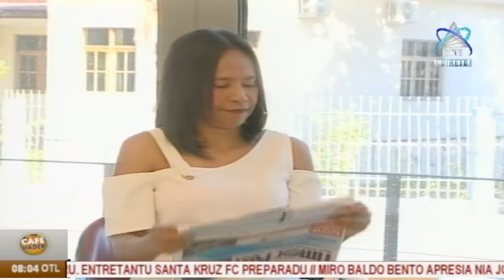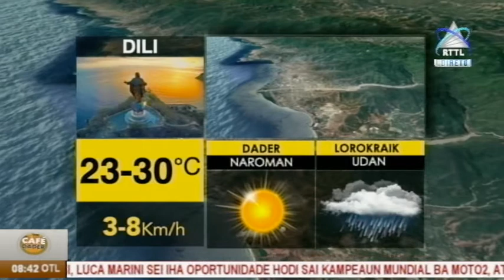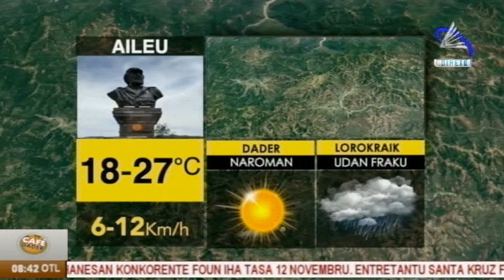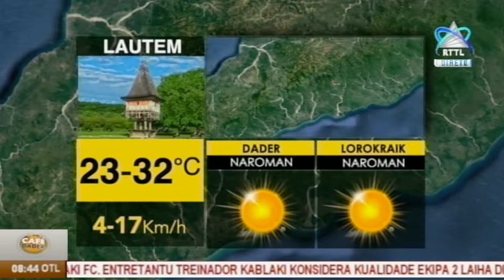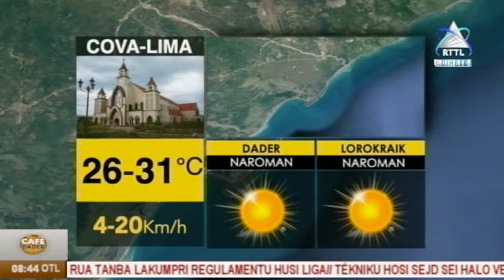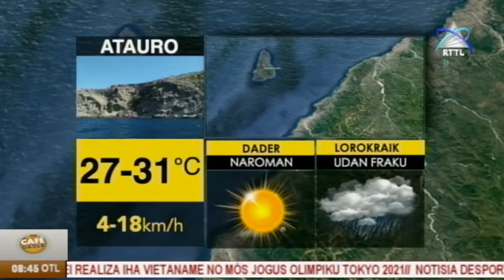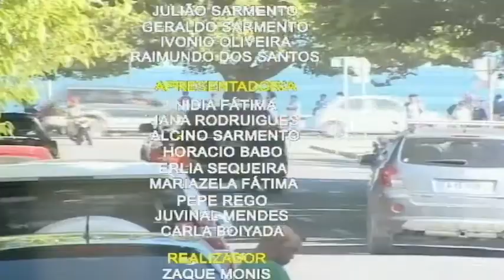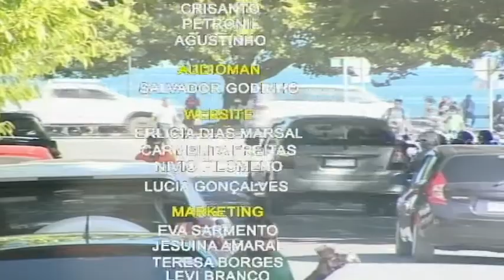Café Dader 23-11-2020 “Oinsa Dezenvolve Agrofloresta No Komersiu”